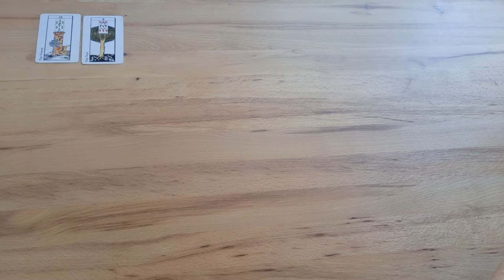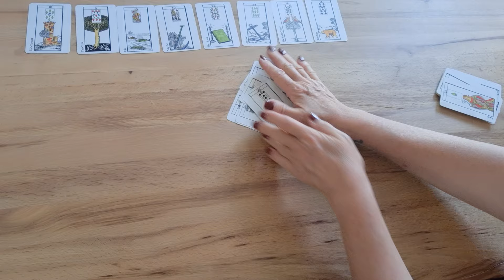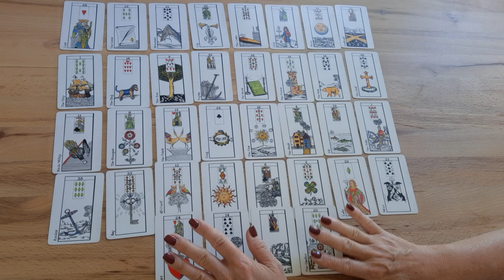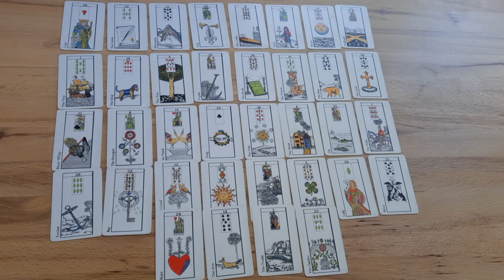♌ Löwe ⭐ Erkenntnisreich ❤️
Herzlich willkommen ❣️

In diesem Video erfährst du welche Themen sich im kollektiven Energiefeld für die nächsten 2 - 3 Wochen zeigen mögen ab dem Zeitpunkt wo du diese Legung siehst.

🔮 Verwendetes Kartendeck: Lenormand de Marseilles.

Stella ⭐